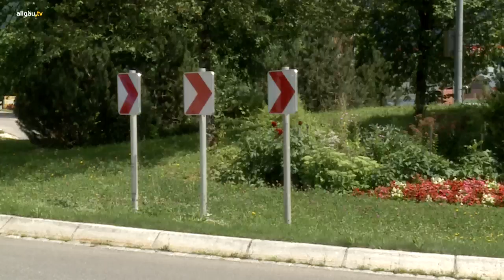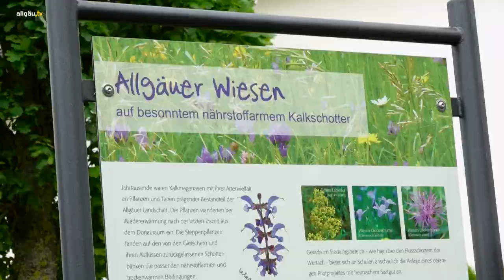Aus dem Oberallgäu und Kempten - 15. August 2019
Rettet die Bienen! So hieß der Aufruf zum bisher erfolgreichsten Volksbegehren in Bayern überhaupt. 1,8 Millionen Bayern sind in die Rathäuser gegangen, um besserem Natur- und Artenschutz ihre Stimme zu geben. Aber nicht nur deshalb ist das Volksbegehren so erfolgreich gewesen, auch weil es inzwischen Gesetz ist. Landwirte müssen sich umstellen, aber auch die Kommunen müssen ihren Teil dazu beitragen.